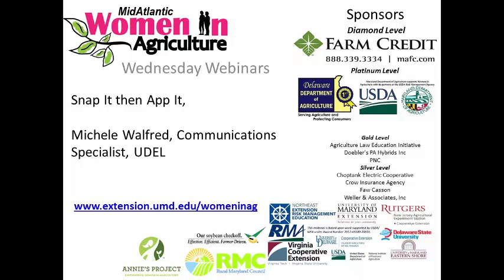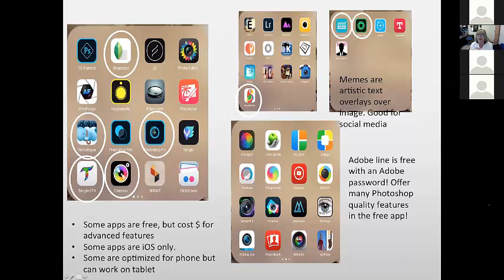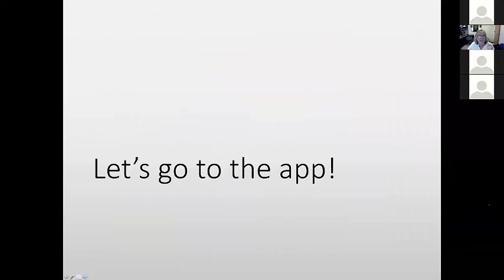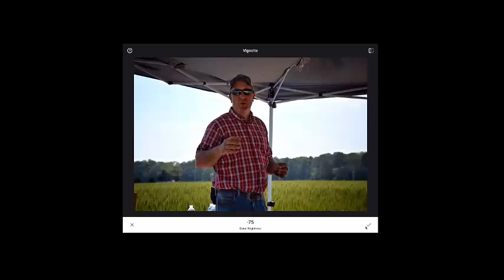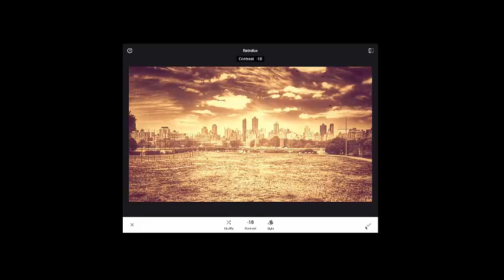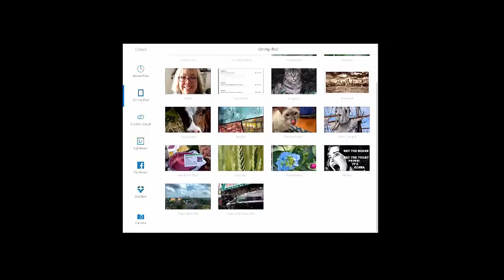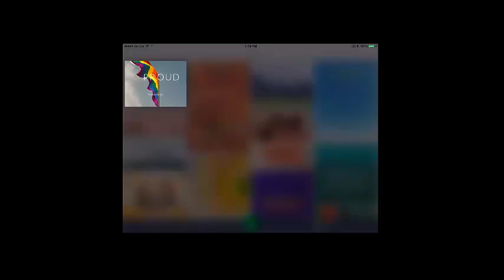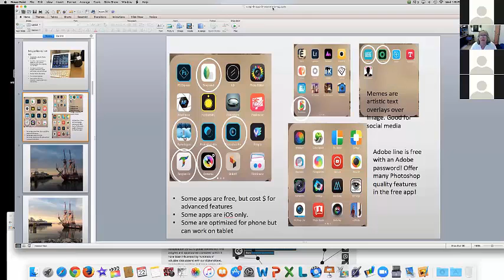Snap It then App It Webinar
With digital and smart phone photography, everyone can be a photographer! And a good one at that! This webinar will review the leading photography apps available. Learn how to correct mistakes and make an ordinary snapshot a work of art suitable for your family or business.